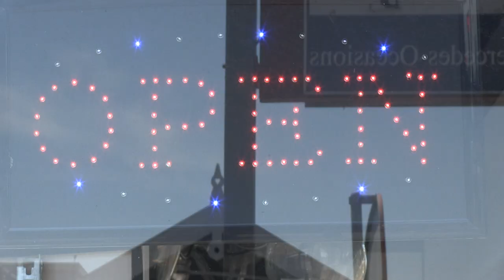Actiedag bij Kringloop Marichanti voor goede doel